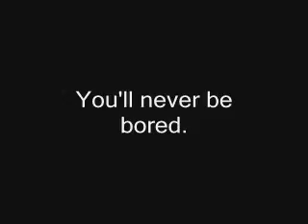Toy Car Commercial 2